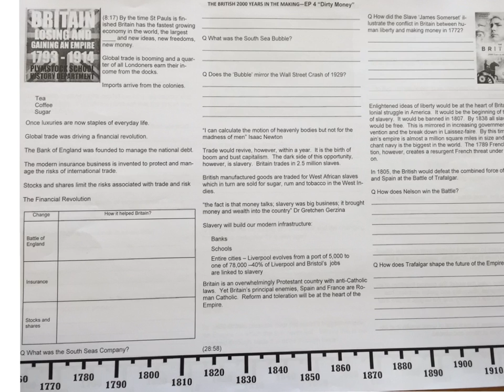British Empire - Ep 4 Dirty Money